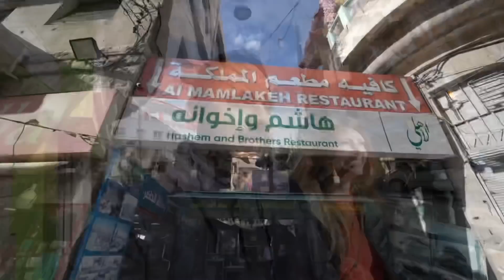कैसा है अरब देश के शुद्ध शाकाहारी ढाबे का सस्ता खाना ?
बोहोत से लोगों को लगता है की अरब दुनिया में वेग खाना खोज  पाना काफी मुश्किल होता है पर ऐसा नहीं है. अरब के लोग भी बोहोत प्रकार का वेग खाना कहते है जो की बेहद स्वाद और काफी सस्ता भी होता है.